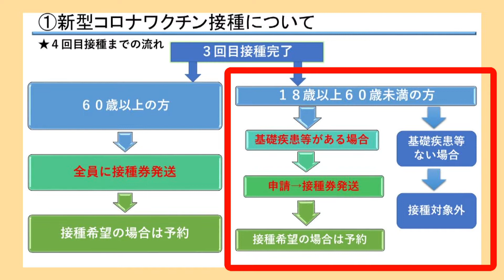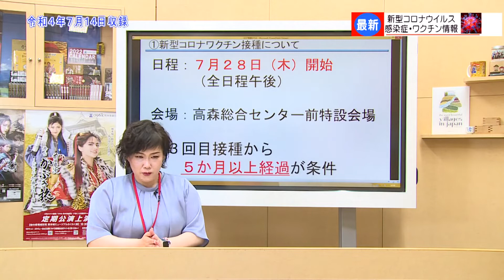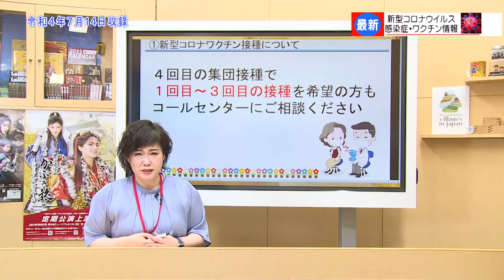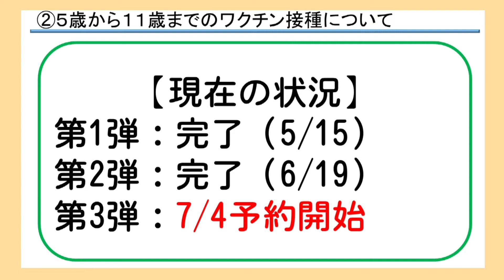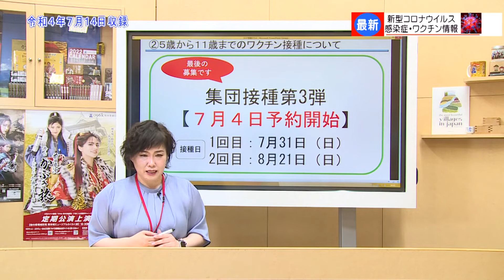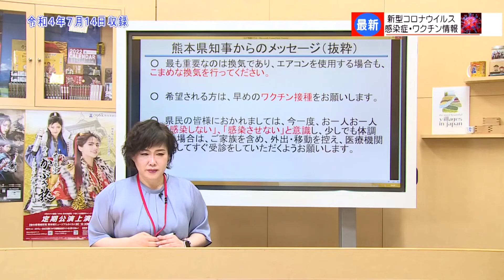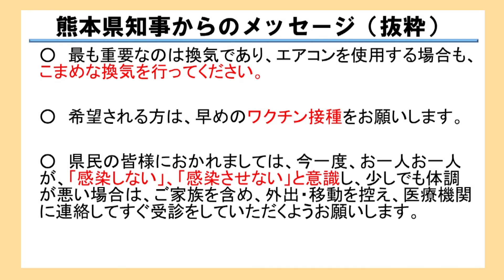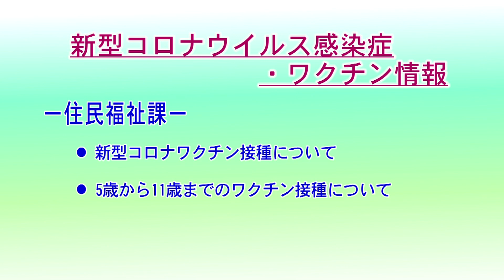新型コロナウイルス関連情報 2022年7月16日から放送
最新の新型コロナウイルス感染症情報をお届けします